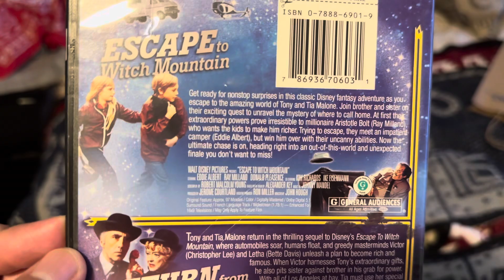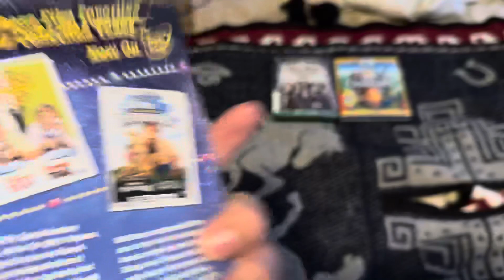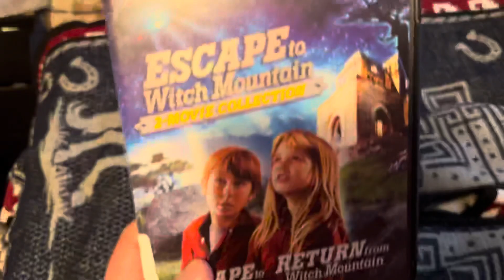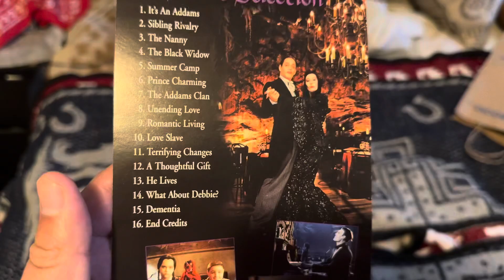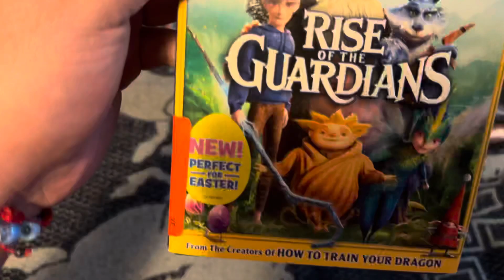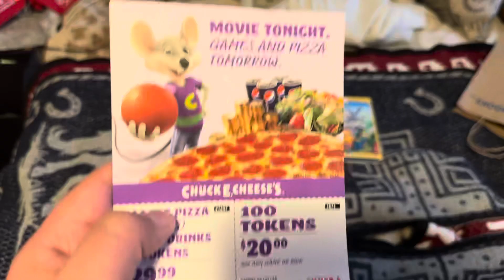DVD/Blu ray Update 11/9/2024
Titles Shown:
-Disney Escape From Witch Mountain 2 movie collection dvd
-The Adams Family Values (1993) DVD
-DreamWorks Rise of the Guardians (2012) Blu Ray 3D